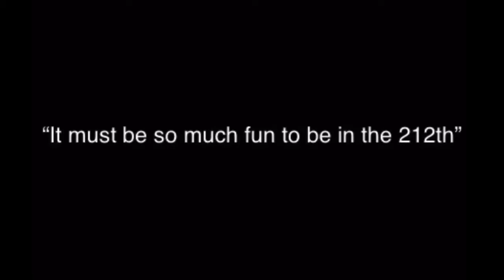ThE gLoRiOuS 212tH bAttALioN (Extended Version)